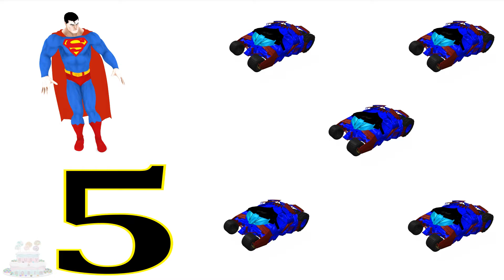Apprendre Nombres Jouet Voiture Hulk Vidéos Des Gamins